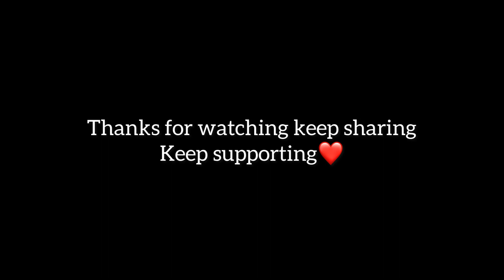My village Tour in Tuktuk🛺 with grandmother | Travelling with grandmother | Village Marriage​⁠​⁠😍